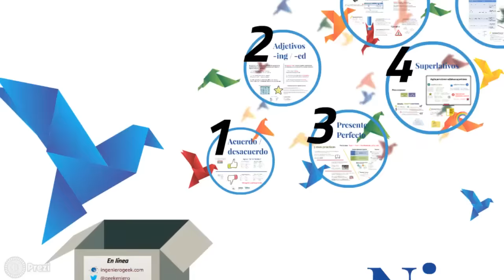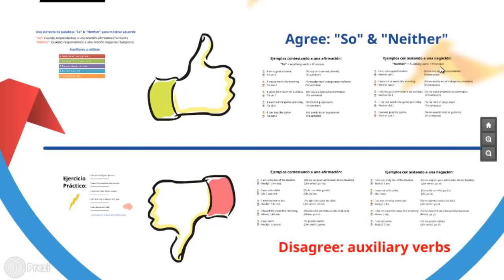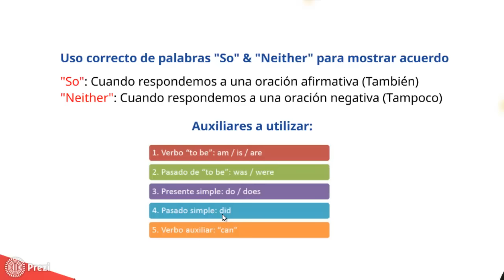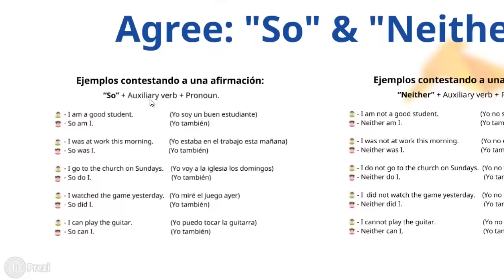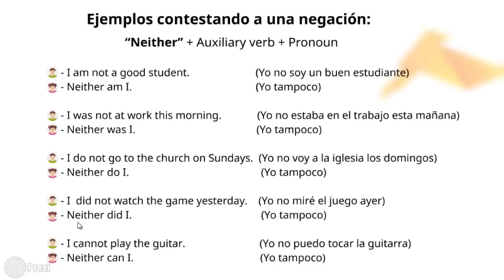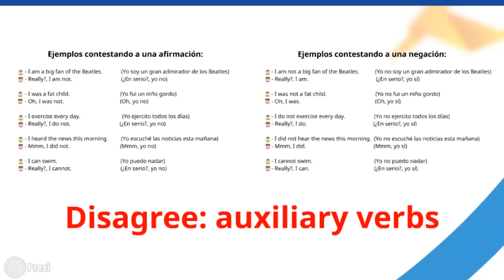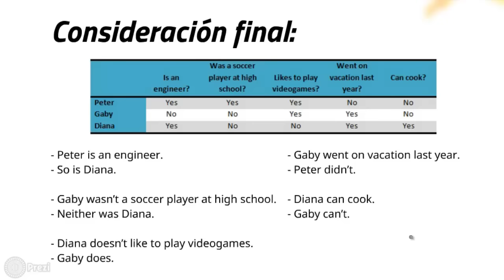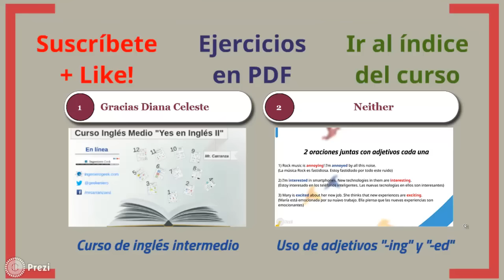Acuerdo y desacuerdo [Agree and Disagree] Ejemplos So / Neither "Yes en Inglés 3" [Video 2]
2.1 - Expresar “acuerdo” y “desacuerdo” con otras personas en inglés "Yes en Inglés 3" Creado y compartido por Alberto Carranza.

Música de fondo "Whiskey" de Huma-Huma suministrada gratuitamente por Biblioteca de audio Youtube

Articulo fuente: 2.1 - Expresar “acuerdo” y “desacuerdo” con otras personas en inglés

Descarga Gratis los libros para aprender Inglés nivel Básico, Medio y Alto

Ejercicio Práctico:

* Responde a las siguientes declaraciones usando la gramática de acuerdo y desacuerdo según tu opinión personal:

 - I am an intelligent person.

 - I wasn't on vacation last month.

 - I exercise three times a week.

 - I did not buy a new car last year.

 - I can dance very well.

Solución a este ejercicio en el artículo fuente (arriba de esta sección)

Extracto del video:

Comencemos pues con la leccion. Vamos a diferenciar el tema de "Acuerdo" Agree en la primer seccion y en la segunda parte del video trataremos el "Desacuerdo" Disagree. En español cuando mostramos afinidad con alguien decimos “yo también” o “yo tampoco” generalmente, dependiendo del contexto. En inglés las cosas cambian un poco pues tenemos ciertas reglas a seguir de acuerdo a los diferentes tiempos en que se comunican con nosotros.

En resumen:

“So”: Cuando respondemos a una oración afirmativa (También)
“Neither”: Cuando respondemos a una oración negativa (Tampoco)

Hasta aquí todo bien ¿cierto?, pero ¿qué es eso de usar los auxiliares del tiempo en que se habla?

Vamos a ver la explicación práctica mediante algunos ejemplos usando cada uno de estos tiempos. Nótese que la contestación es únicamente en primera persona.

Acuerdo con oraciones afirmativas

“So” + Auxiliary verb + Pronoun.
Ejemplos:
- I am a good student.                     (Yo soy un buen estudiante)
- So am I.                                            (Yo también)

- I was at work this morning.         (Yo estaba en el trabajo esta mañana)
- So was I.                                          (Yo también)

- I go to the church on Sundays.    (Yo voy a la iglesia los domingos)
- So do I.                                              (Yo también)

- I watched the game yesterday.   (Yo miré el juego ayer)
- So did I.                                            (Yo también)

- I can play the guitar.                      (Yo puedo tocar la guitarra)
- So can I.                                            (Yo también)

Como se puede observar en estos ejemplos, en estar de acuerdo con otra persona influye mucho el tiempo en que se expresó la persona original. No hay un “yo también” universal como es el caso del español.

Notese tambien y mucho cuidado con la declaracion de acuerdo que es "So am I" no "So I am" un equivoco bastante comun en mis clases.

Proseguimos con Acuerdo con oraciones negativas

Ahora, al expresar acuerdo con oraciones negativas tenemos la siguiente estructura.

“Neither” + Auxiliary verb + Pronoun

Ejemplos:
- I am not a good student.                        (Yo no soy un buen estudiante)
- Neither am I.                                             (Yo tampoco)

- I was not at work this morning.             (Yo no estaba en el trabajo esta mañana)
- Neither was I.                                            (Yo tampoco)

- I do not go to the church on Sundays.  (Yo no voy a la iglesia los domingos)
- Neither do I.                                                (Yo tampoco)

- I  did not watch the game yesterday.    (Yo no miré el juego ayer)
- Neither did I.                                               (Yo tampoco)

- I cannot play the guitar.                           (Yo no puedo tocar la guitarra)
- Neither can I.                                              (Yo tampoco)